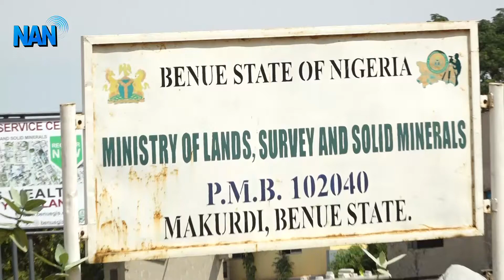Benue State to work with investors, explore vast mineral resources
Benue State Commissioner for Lands, Survey and Solid Minerals, Mr Bernard Unenge, says the government is working with investors to explore the vast mineral resources in the state.